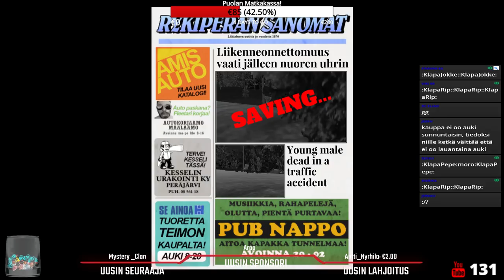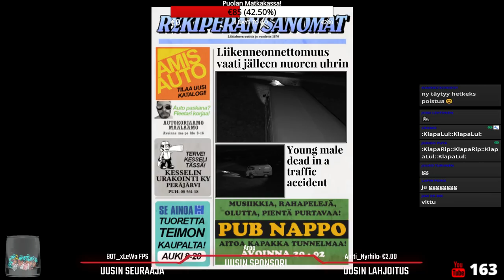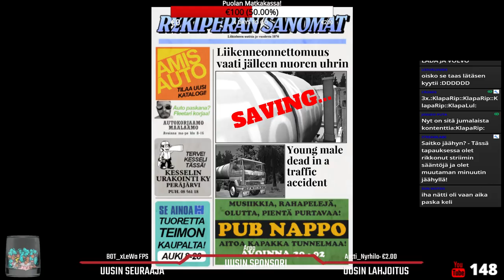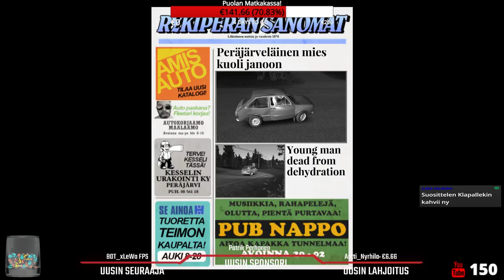Keskiviikon Kesäautot & Tunaroinnit.. !lokakuu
Tervetuloa Klapan striimiin ja muistakaa käyttäytyä asiallisesti! Turha trollaaminen / spämmääminen johtaa 5 minuutin jäähyyn. Lippuja banaanisaarille jaetaan myös pahimmille huutelijoille suoralla kädellä.

Ikä 25
Tampere
En näytä naamaa
Ei ole autoa
Ei ole lempipeliä